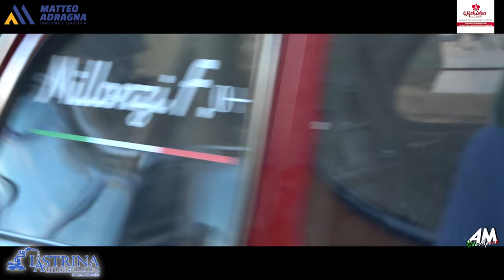Millonzi Antonino PSG Slalom Monte Bonifato Alcamo 2024